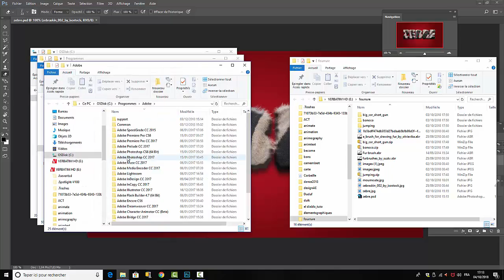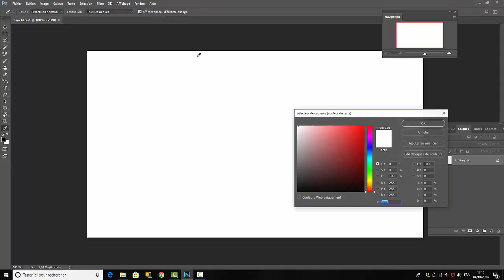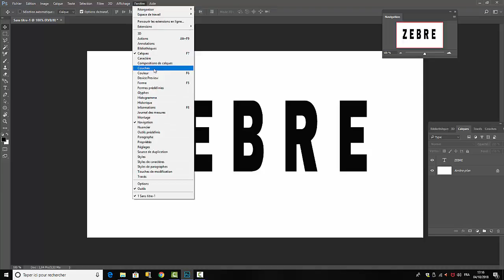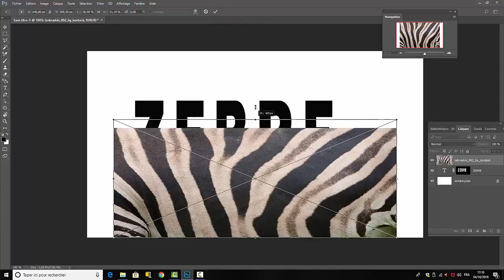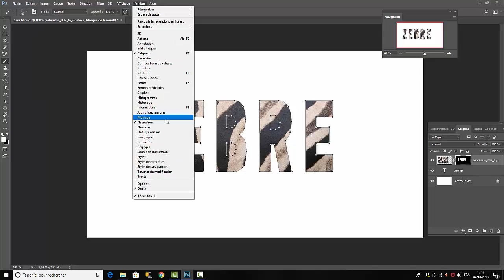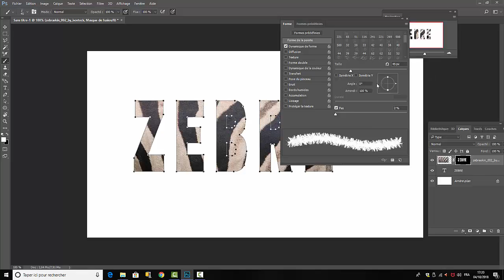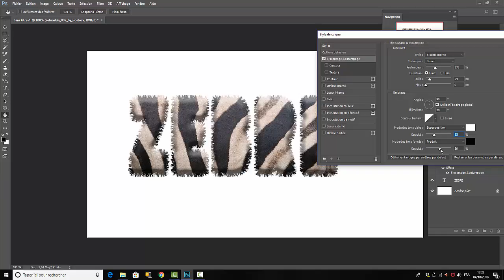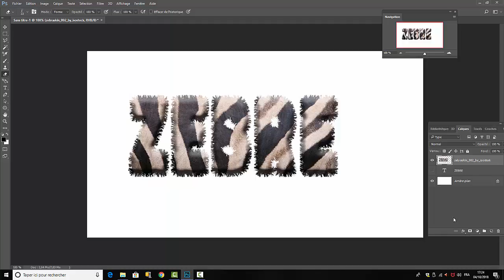texte en fourrure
Nous allons dans cet atelier Photoshop habiller notre texte de fourrure